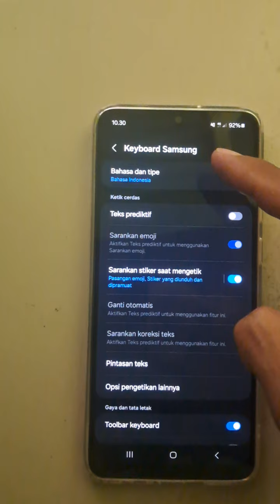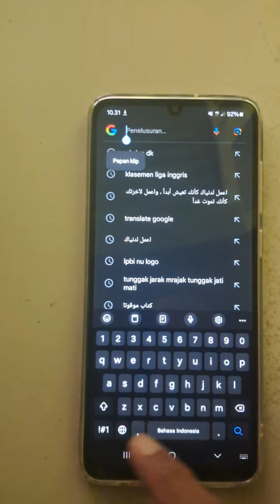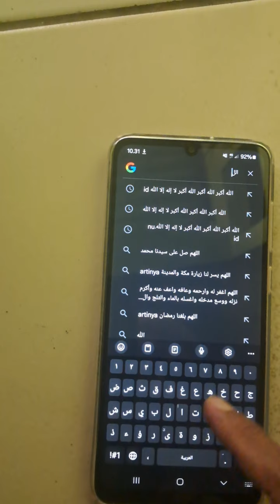Tutorial Cara Menambahkan Bahasa Arab di Keyboard HP Adroid